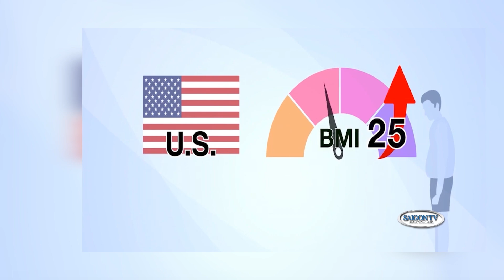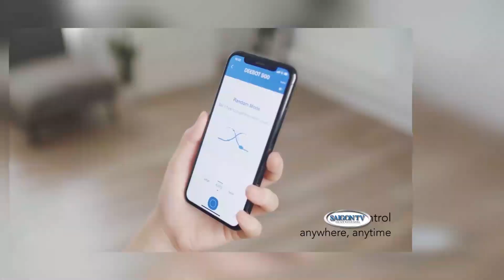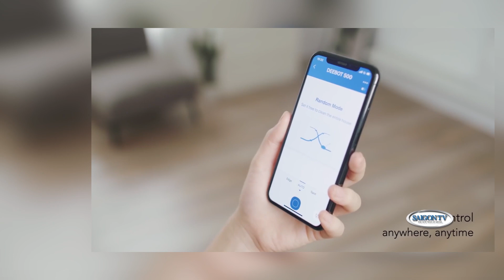Tin Sáng 4/27/23 | Thời Sự Á Châu 📺 Ám ảnh sợ béo phì của người dân Nam Hàn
SAIGON TV📺